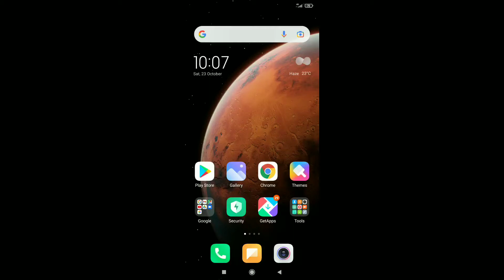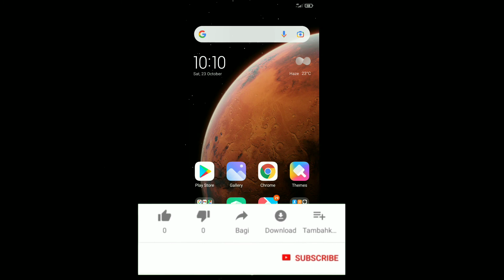Apni photo ko resize kase kare how to resize photo in kb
how to resize my photo how to resize my photo to passport size how to resize my photos in windows 10 how to resize my photo for facebook cover how to resize my photo for dv lottery how to resize my photo on iphone
how to resize an image